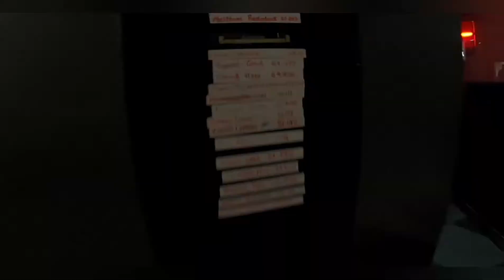TeamSport Go Karting London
TeamSport Go Karting London Tower bridge.

Multi level track, Electric powered go karts, what more could you want?